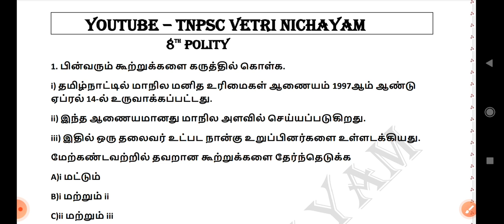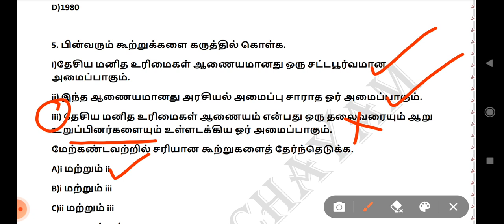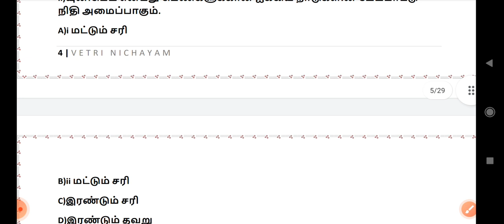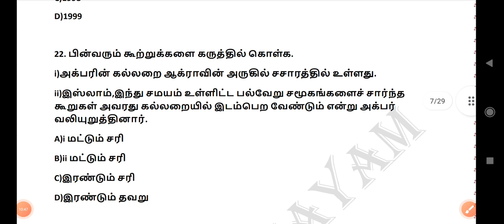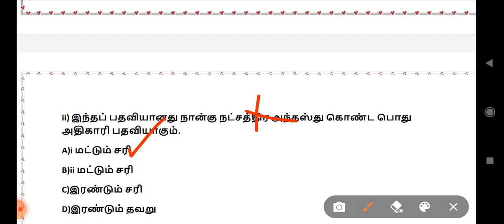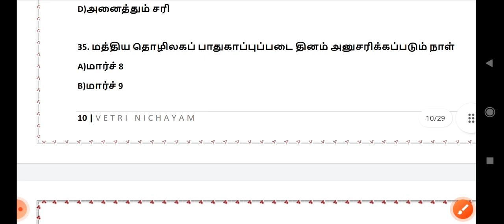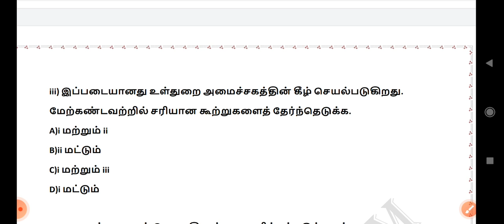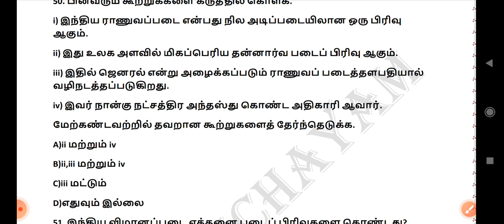இது போதும் | எட்டாம் வகுப்பு அரசியலமைப்பு | Top 100 Questions | முழுசா படிச்சுட்டு பாருங்க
8th Full tamil part 1